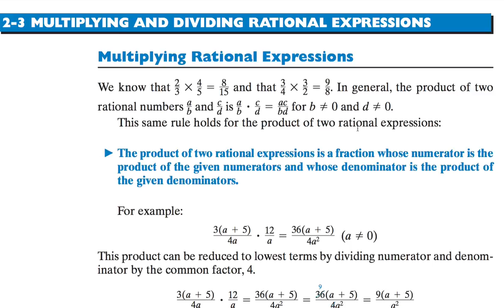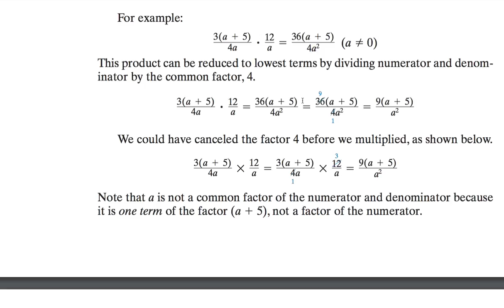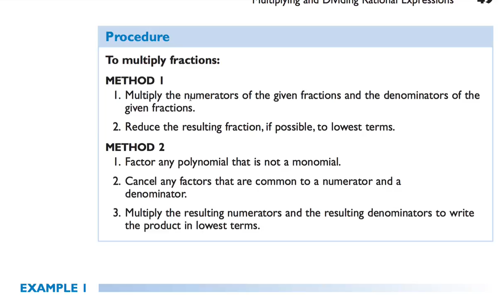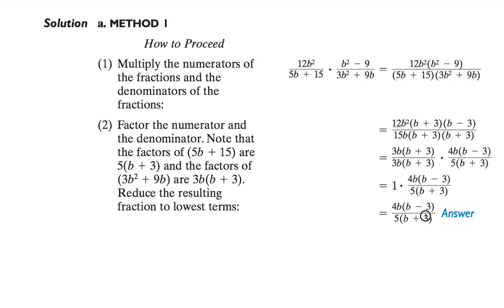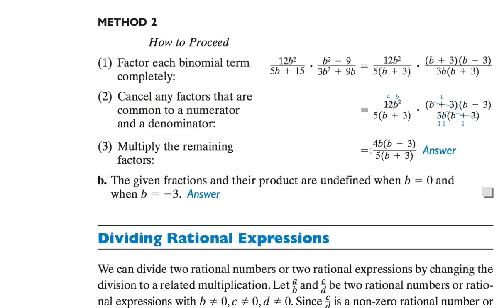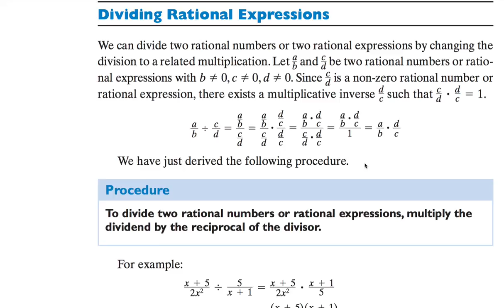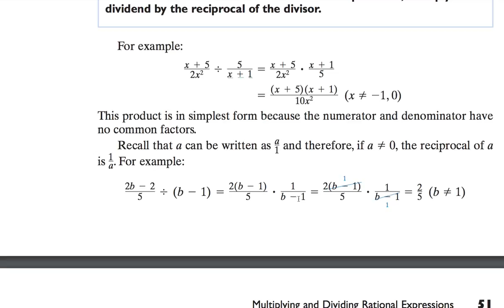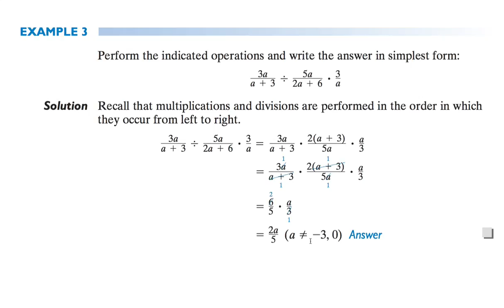[수학의 구조] 223 MULTIPLYING AND DIVIDING RATIONAL EXPRESSIONS